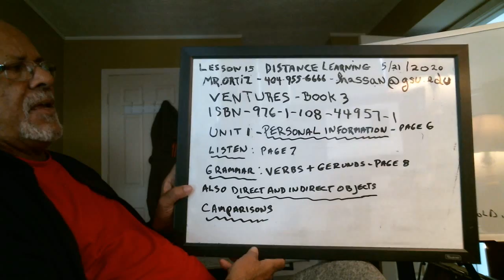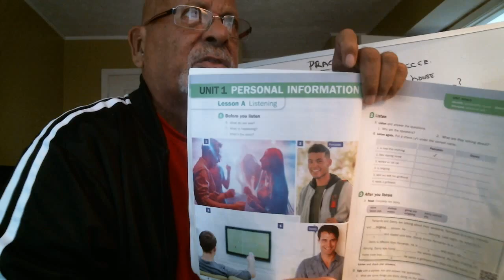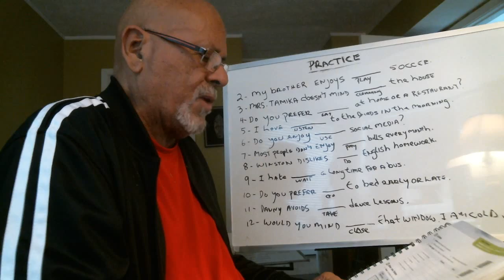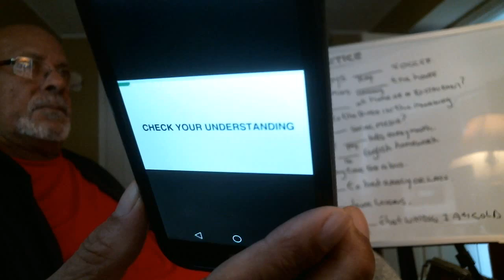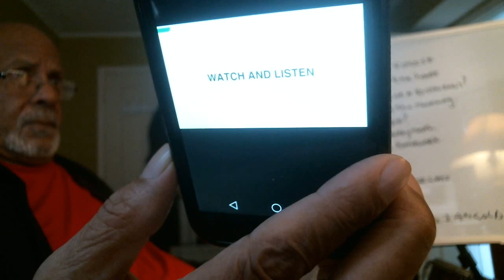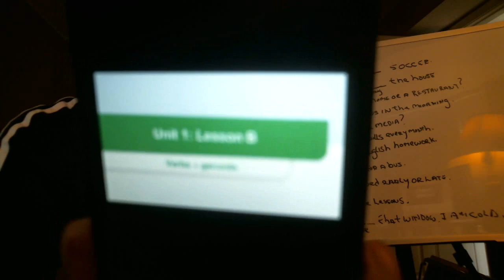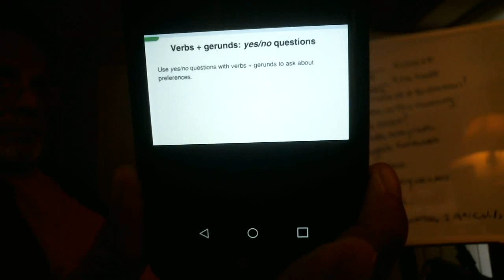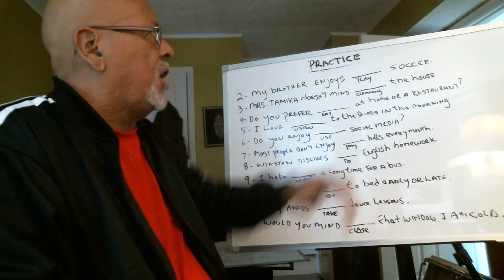Ortiz,H 5 21 20 L 15 A